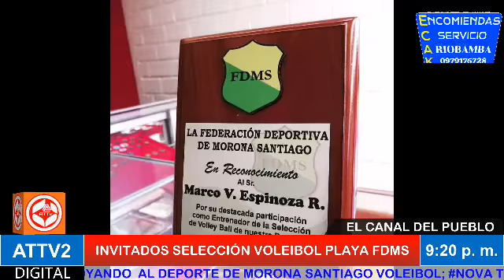🔴DEPORTESAnalisisEnTiempoTécnico ✅🏐Seleccionados deBeachVolley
ATTV EL CANAL DEL PUEBLO
Tema: Análisis Tope Preparatorio Sede Salinas 18 y 19 septiembre del 2021
Gracias a los Auspiciantes:
Ing. Franklin Galarza Alcalde del Cantón Morona.
La Parrilla LA VACA Argentina
Licorería Pal - Cruce
Ps. CL. Xavier Albarracín
Presentador
Lcdo. Marco Espinoza Rodríguez
Macas, 21.9.21